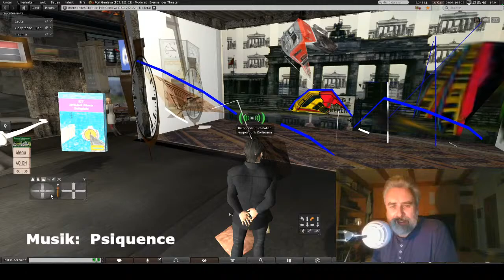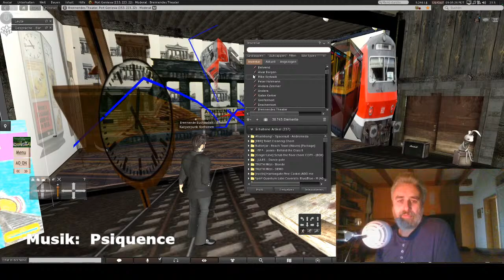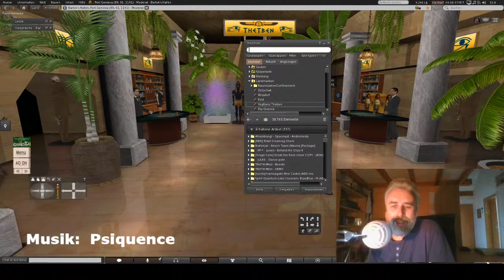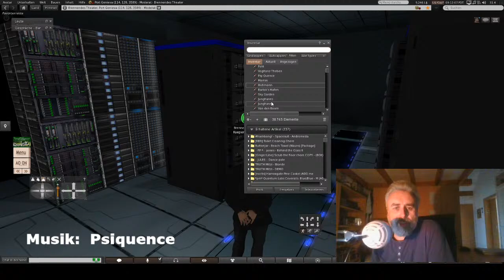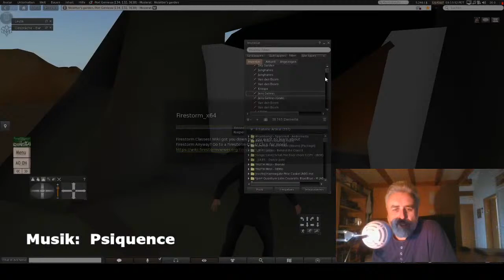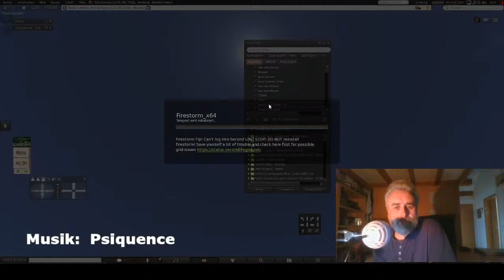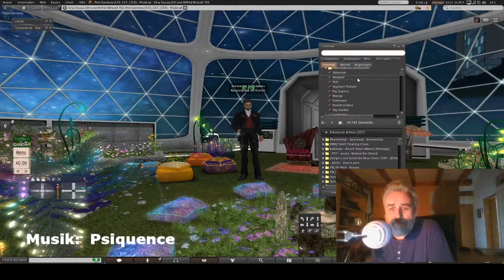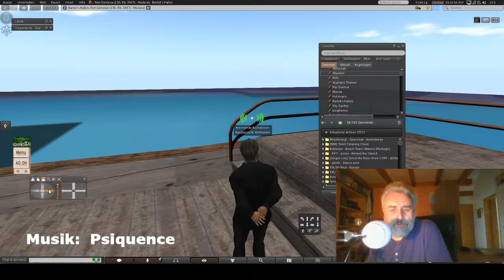Backstage beim Vierten Virtuellen Literaturcon - Die Bühnen